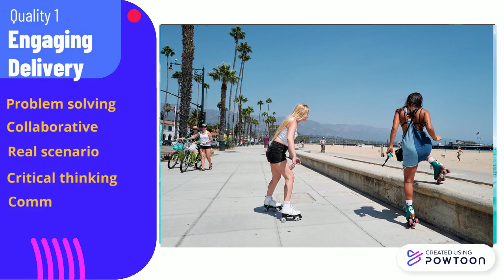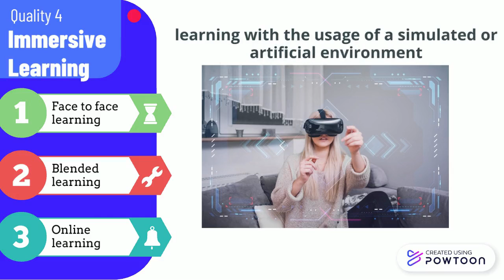PutraMOOC || InnoCreative Introduction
This video introduces the qualities of an InnoCreative Educator. This is part of a PutraMOOC course entitled Imagineering InnoCreatuve Educator-- Created using Powtoon -- Free sign up -- Create animated videos and animated presentations for free.  PowToon is a free tool that allows you to develop cool animated clips and animated presentations for your website, office meeting, sales pitch, nonprofit fundraiser, product launch, video resume, or anything else you could use an animated explainer video. PowToon's animation templates help you create animated presentations and animated explainer videos from scratch.  Anyone can produce awesome animations quickly with PowToon, without the cost or hassle other professional animation services require.